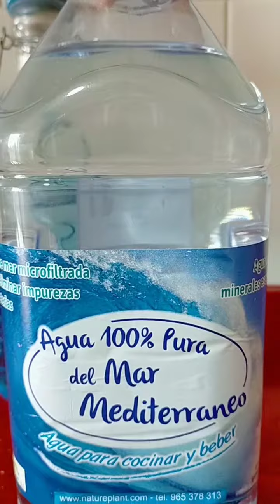BeBeR 💦 de MaR 🌊 salud integral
salud integral